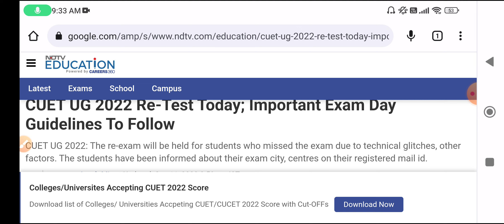CUET UG Results 2022 | cuet result 2022 | how to download cuet score card 2022